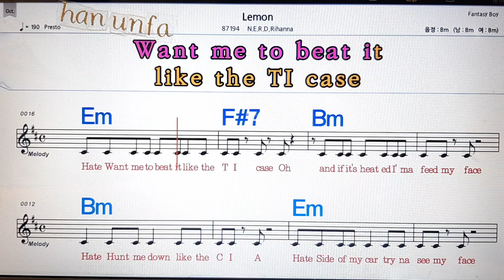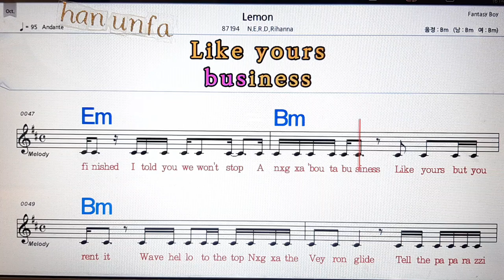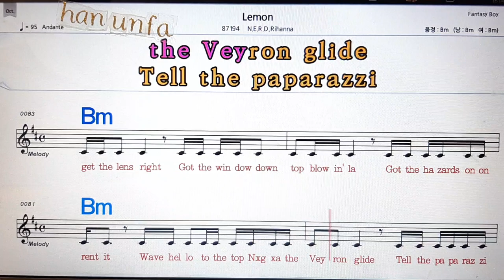Lemon/N E R D Rihanna💋노래방, 통기타 , 코드 큰악보, 가라오케, 반주💖Karaoke, Sheet Music, Chord, MR